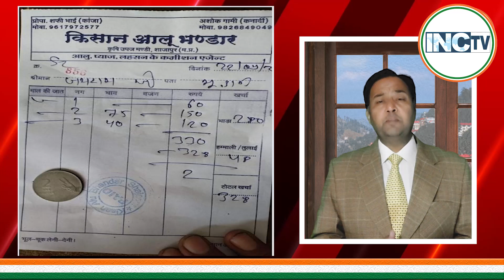बदहाल किसान की दास्तां..बीजेपी राज में प्याज पर डबल कृपा! 300 किलो प्याज की कीमत 2 रूपये...